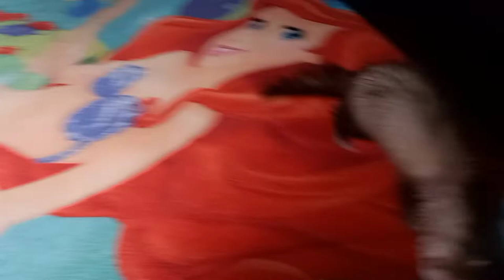Su Primer Baño de Gigi Hurona ¿Como bañar a un huron? 💫💚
Hola amigas y amigos hoy les comparto como baño a mi hurona se llama gigi fue su primer baño y si le gustó muchas gracias por todo su apoyo saludos y bendiciones 😘 🙏 😊 🙌